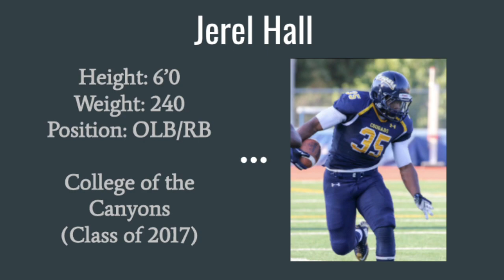Jerel Hall Official JUCO Highlights #35 || College of the Canyons (Class of 2017)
Video By: Nacnac ProductionZ (Michael Nacnac)
Song: Travis Scott & Big Sean - Go Legend

Jerel Hall Official JUCO Highlights
College of the Canyons (Class of 2017)
College of the Canyons (COC) Football